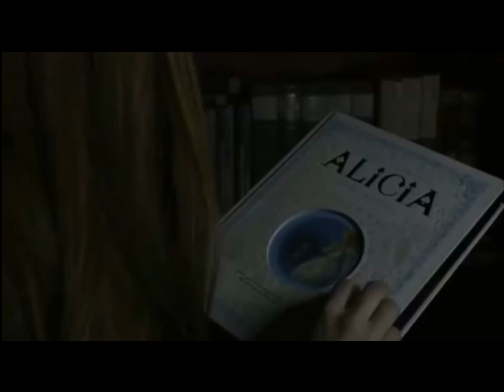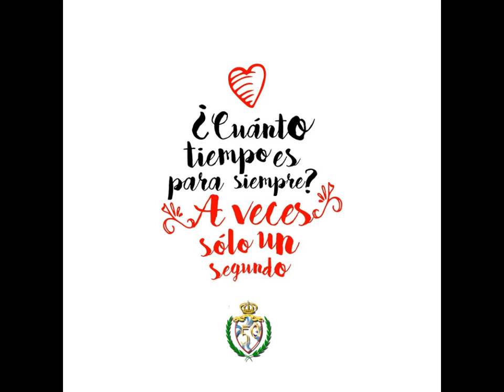Alicia TM B